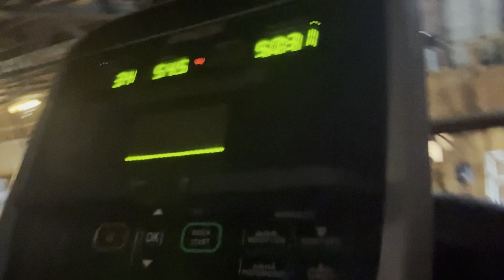Gym Vlog Day 16: Arms